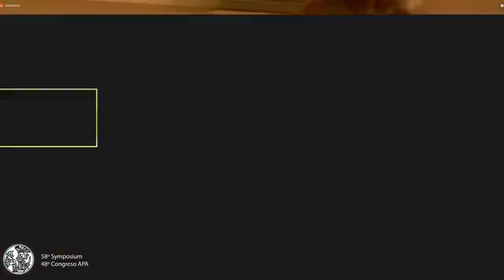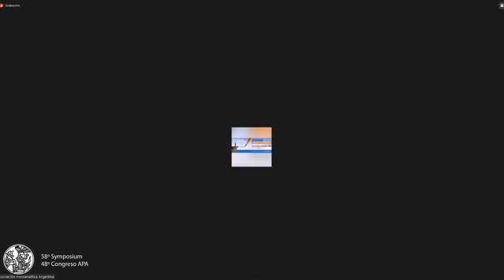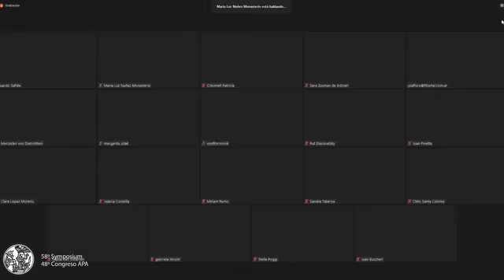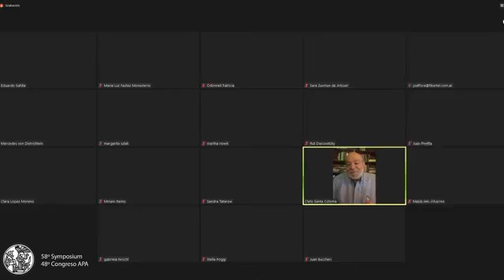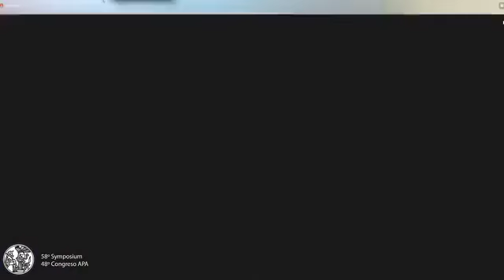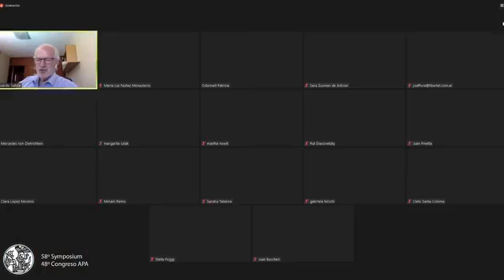Cultura y realidad: Intersecciones entre creación-realidad-cultura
En esta actividad conjunta del Departamento de Psicoanálisis y Sociedad y la Comisión de Cultura de la Asociación Psicoanalítica Argentina se abordaron distintas implicancias de nuestra realidad y su cultura a partir de las producciones culturales clásicas (Frankenstein en este caso) con la realidad actual. Héroes, monstruos, historias personales y sociales plasmads en producciones culturales...
Los invitamos a ver este intercambio en el que estuvieron los siguientes equipos:
Departamento de Psicoanálisis y Sociedad de la APA: Juan Pinetta (Coord.), Gabriela Hirschl (Secretaria), Martha Nowik, María Inés Iribarren de Sahovaler, Clara López Moreno, Yiya Zaffore, Valeria Corbella / Colaboradores: Stella Poggi, Silvia Acosta, Margarita Szlak, Hernán Hasperue, Romina Alves, Juan Buccheri, Any Krieger.
Comisión de Cultura: Patricia O´Donnell (Coord.), Sandra Tatarow (Secretaria). Integrantes: Mercedes von Dietrichstein, Cleto Santa Coloma, Sara Zusman de Arbiser, Miriam Remo y María Luz Nuñez Monasterio.